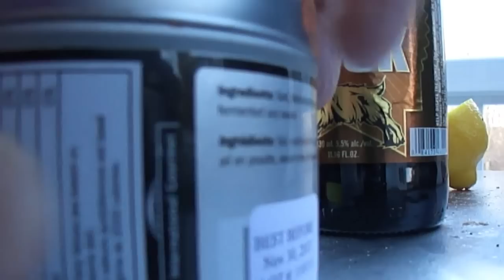Food on a stick day in Carnwood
National Eat from a stick day in the USA so in Canada I think we will eat from a Skewer.